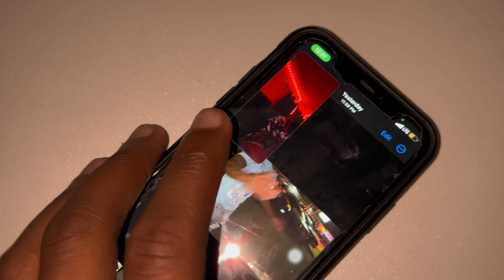WILD College Party LEADS TO CRAZY FIGHT !! *PEPPER SPRAY Comes OUT !! *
LOL NOBODY WAS HURT IN THE MAKING IF THE VIDEO THESE PEOPLE ARE PAIDDD ACTIRS🙃 ! We Back And Even Better This Year THO Road TO 5k!!!